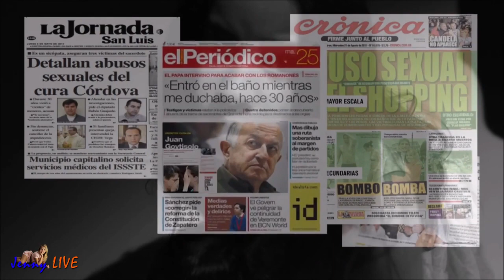Jenny Scordamaglia & Jennifer Salinas Boxing Champion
Miami TV  - Jenny Scordamaglia interviews Jennifer Salinas the Bolivian Queen - 2 Time World Boxing Champion
Entrevista Bilingue a Jennifer Salinas, ganadora mundial 2 veces de Boxeo

Miami TV : Google play, Itunes, Amazon App Store